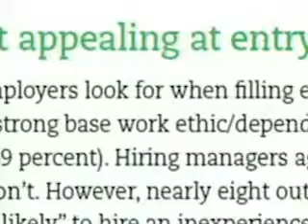Alexandra on First Business National